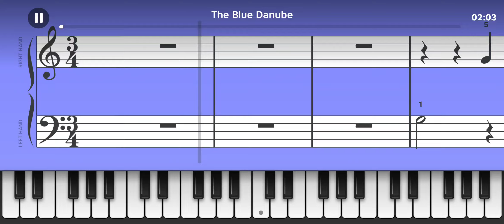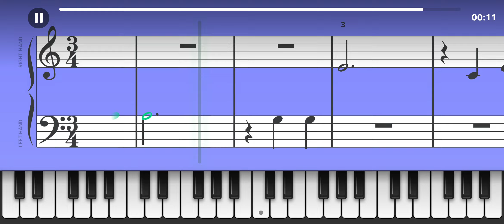The Blue Danube | Lesson 17: 3/4 Time - Piano Academy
The Blue Danube
written by Johann Strauss II